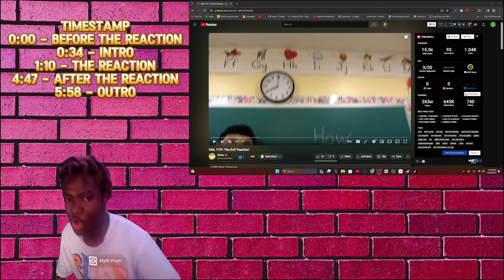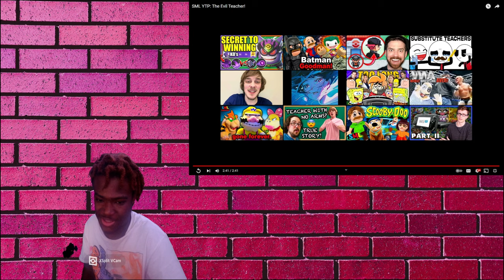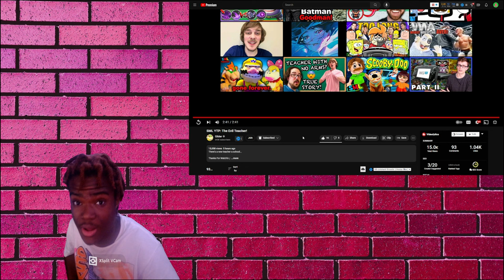SML YTP: The Evil Teacher Reaction! "WHY SHOOT CODY??!"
SML YTP: The Evil Teacher Reaction! "WHY SHOOT CODY??!" - BigRion16
TimeStamp
0:00 - Before The Reaction
0:34 - Intro
1:10 - The Reaction
4:47 - After The Reaction
5:58 - Outro